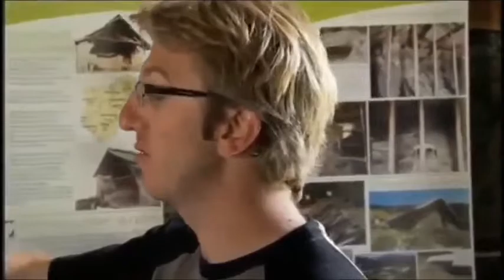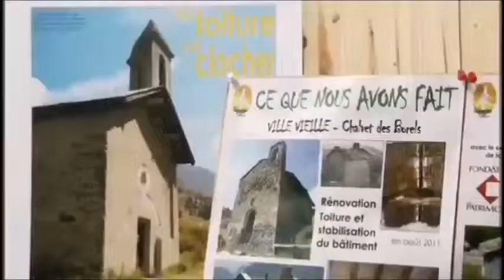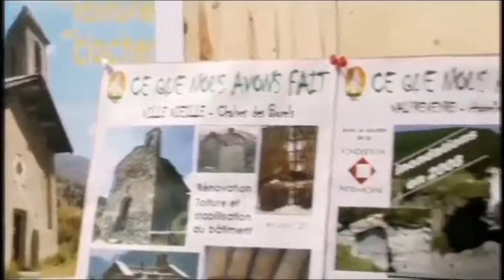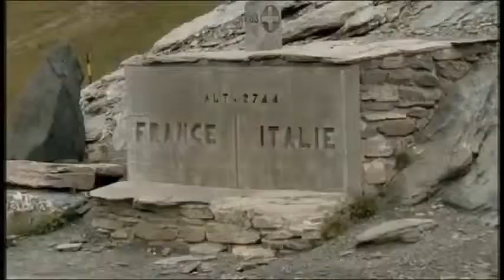Vacances Passion sur France 3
Reportage de France 3 sur l'association Queyras Passion diffusé le 20 mai 2013.